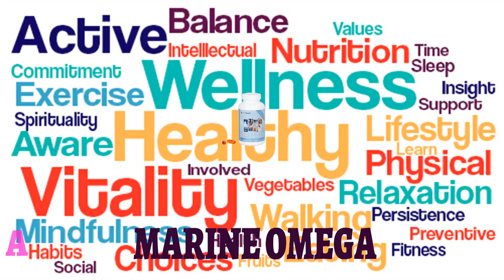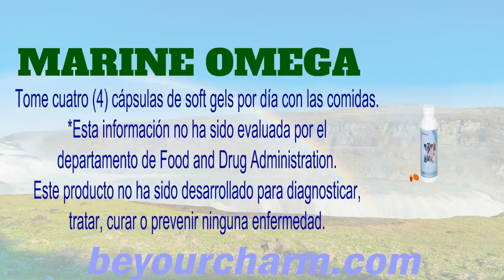BE YOUR CHARM MARINEOMEGA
El Marine Omega es un complemento alimenticio formulado de manera práctica para proporcionar un nivel óptimo de 1200 mg/día de ácidos grasos omega-3 ultra puros y aceite de camarón ricos en ácidos eicosapentanoico y docosahexanoico para lograr salud y bienestar óptimos. También ayuda a mantener el funcionamiento normal del corazón y del cerebro, la salud del sistema inmunológico y de las articulaciones.*